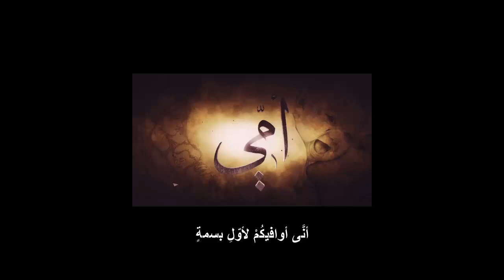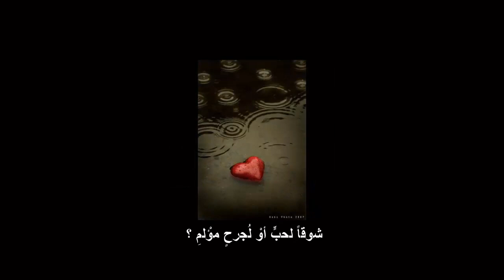عذراً فإنّي عاجزٌ عنْ ردِّ ما جادتْ أياديكمْ بفضلِ المَكْرِمِ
قصيدة " عذرا "
تأليف : د / محمد حامد
إنشاد : د / أنس عبدالعزيز أحمد

 عذراً فإنّي عاجزٌ عنْ ردِّ ما
جادتْ أياديكمْ بفضلِ المَكْرِمِ

عَرَفَتْ جفوني الضِحْكَ أوَّلَ ضحكها
حيناً رأتْكُمْ بالفمِ المتَبَسِّمِ

أنَّى أوافيكُمْ لأوّلِ بسمةٍ
أرسلتموها نحوَ عينيْ و الفمِ

و كذاك أولُ دمْعةٍ مِنْ أعيني
سارَتْ على خَدّيكما مِثلَ الدَّمِ

حتّى وأولُ أحرفي كانتْ لكُمْ
يا أوَّلَ الأصواتِ و المُتَكَلَّمِ !!

عُذراً إذا شئتُ الرحيلَ فطالما
كنتُ الذي في دفئكُمْ مَنْ يحتمي

شَهِدَ الزمانُ فِراقنا يا ليتهُ
شَهِدَ الدموعَ بقلبنا المتَفَحِّمِ

يا هذه الدنيا إلامَ سننثني
؟ شوقاً لحبٍّ أوْ لُجرحٍ مؤْلمِ

يا ليتَ قلبي كانَ مثلَ حجارةٍ
إنْ ذاقَ حزناً بالأَسى لمْ يُهدَمِ

يا ليتَني أبقى الحياةَ جميعها
في دفئكم حتّى الوفاةِ سأرتمي

الوالدين . الوالدان . الاب . الام . الفراق . الحب . الوحدة . طفل . تربية . الشوق . عذرا . العذر